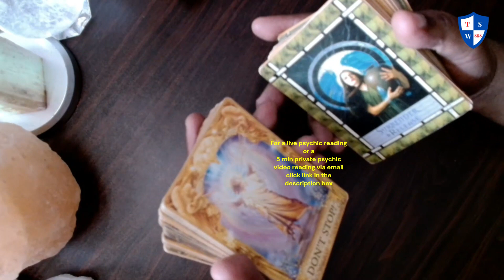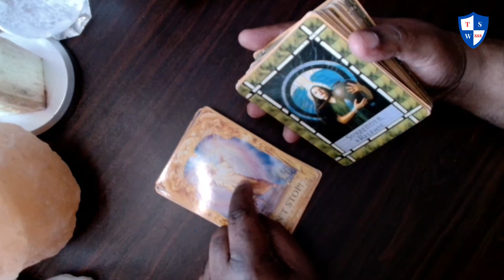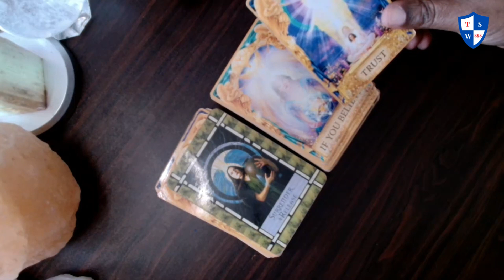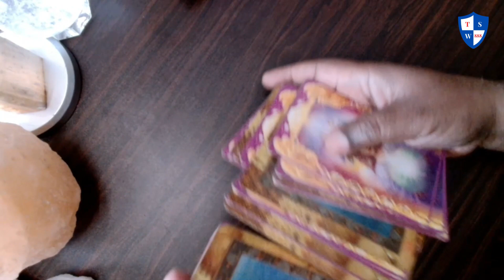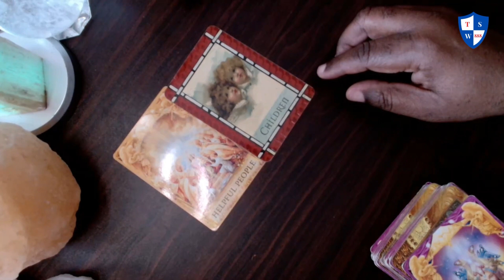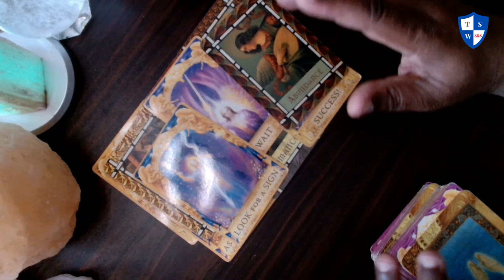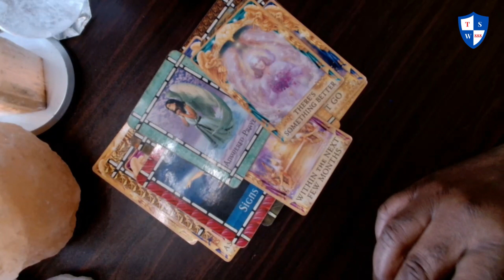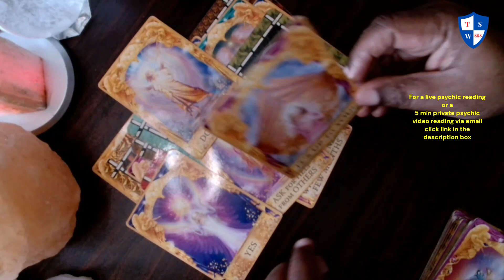Daily angel message: Do not let pride stop you.(ask for help)